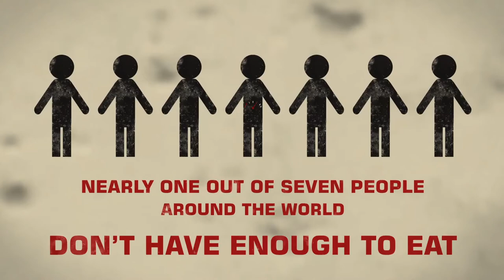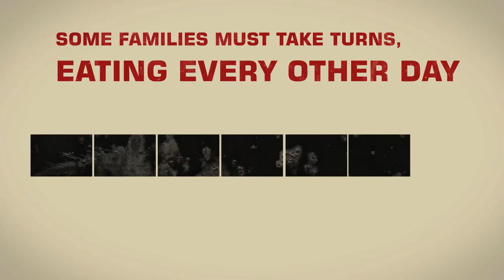ADRA Animated Short Food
Around the world, ADRA programs are saving lives and giving families access to reliable sources of nutritious food. Whether it's through emergency feeding or teaching farmers techniques to improve crop yields, ADRA is ensuring that families have the food security they need to thrive.

في جميع أنحاء العالم ، تنقذ برامج ادرا الأرواح وتمنح العائلات إمكانية الوصول إلى مصادر موثوقة من الأطعمة المغذية. سواء كان ذلك من خلال التغذية في حالات الطوارئ أو تعليم المزارعين تقنيات لتحسين غلة المحاصيل ، فإن ادرا  تضمن للعائلات الأمن الغذائي الذي تحتاجه لتزدهر.